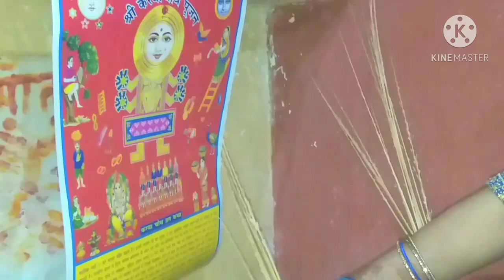मैंने मनाया मायके में करवाचौथ। Karvachauth celebration 2020| karvachauth vlog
Hello friends,
I have came with another video of karvachauth special vlog| In this vlog I am going to share how I celebrate karvachauth .

Hope u have enjoyed watching this video

Till then
Stay safe
Stay healthy
Take care
Byee Byeee..